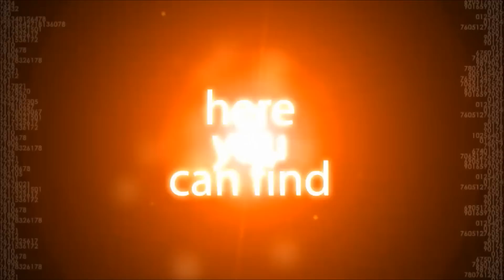Casas A Venda Em Setubal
Se quere comprare ou vender as sua casas ou moradias em Setubal so há uma Imobiliário com o profissionalismo capaz de satisfazer os seus interesses.

E R A em Portugal e no resto do Mundo

E R A é uma Imobiliário National e Internatinal que é lider em servico de vendas, compras e arrendamentos de qualquere tipo de propriedade sejao ela pequena ou grande.